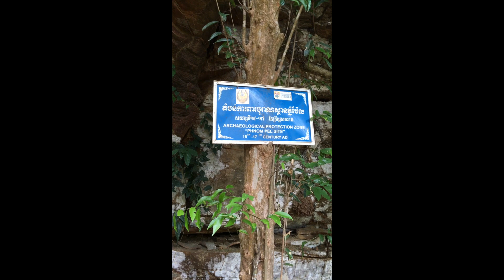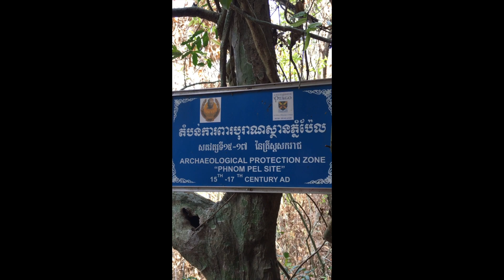Trip at Koh Kong Province to See Ancient Tomb & Jars at Phnom Pel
The video's recorded with the phone while we drove out to the forest to see the ancient tomb and jars at Phnom Pel mountain at Koh Kong province in Cambodia. It's all about driving and obstacle in the forest and reached the location successfully. We did arrived the archaeological protection zone, Phnom Pel mountain site to see ancient tomb and ancient jars. Let's enjoy the video.